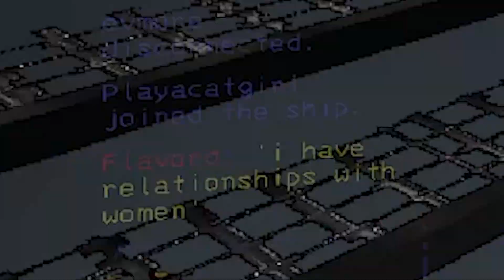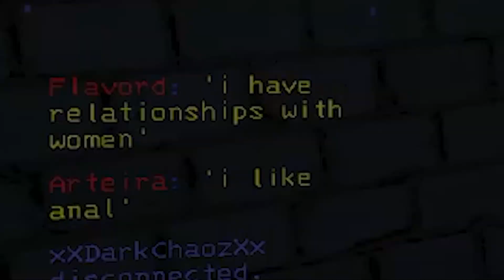Lethal Company With Mods Is Hilarious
🚀 Brace yourselves for a rollercoaster of laughs as we dive headfirst into the wild world of Lethal Company with Mods! 🔥 Our gaming squad has taken this already intense game to a whole new level by injecting a dose of absolute chaos and hilarity.

🕹️ In this side-splitting adventure, we've modded Lethal Company to create a gaming experience like no other. From absurd weapon skins to gravity-defying stunts, every moment is a riot of laughter waiting to happen. 🤣

🎮 Join us on this epic journey as we navigate through the game's intense battles with a twist – trust us, you've never seen Lethal Company like this before! From unpredictable enemy behaviors to downright ridiculous encounters, every corner of this modded universe is a surprise waiting to crack you up.

👾 But the laughs don't stop there! We've also thrown in some unexpected surprises, challenges, and mind-bending scenarios that will have you questioning everything you thought you knew about Lethal Company. Who knew that mods could turn a serious game into a sidesplitting comedy?

👨‍🚀 So, gear up and get ready to witness the mayhem unfold. Don't forget to grab your popcorn and join our gaming community as we embark on this unforgettable journey into the hilarious realm of Lethal Company with Mods! 🍿🎉

👍 If you're a fan of gut-busting laughter, unexpected twists, and a gaming experience like no other, hit that like button, subscribe, and ring the notification bell so you never miss a moment of our crazy adventures! 🛎️✨